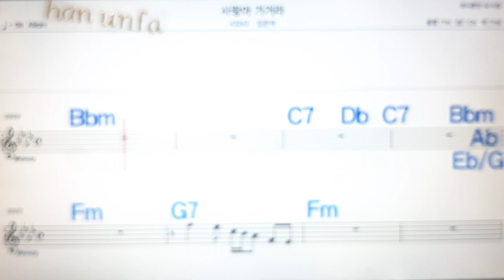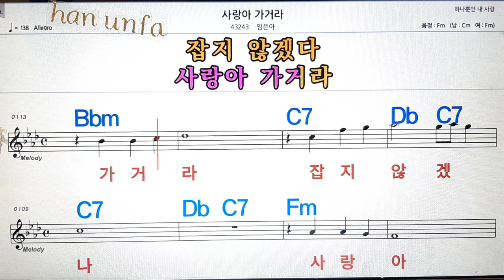사랑아 가거라/임은하💋노래방, 통기타 , 코드 큰악보, 가라오케, 반주💖Karaoke, Sheet Music, Chord, MR